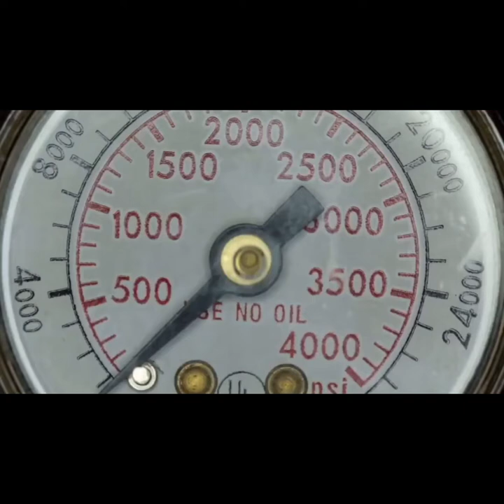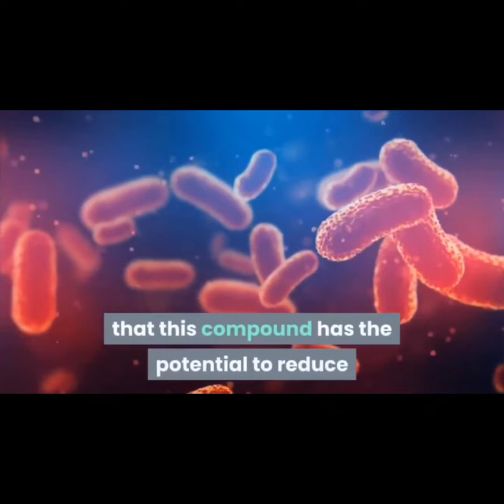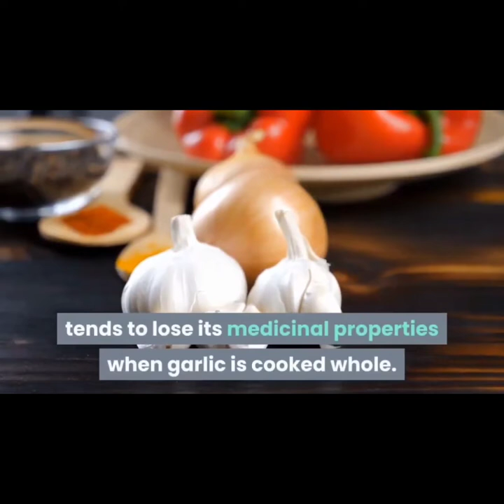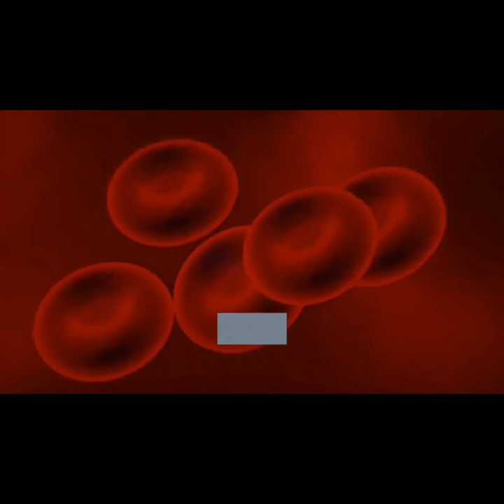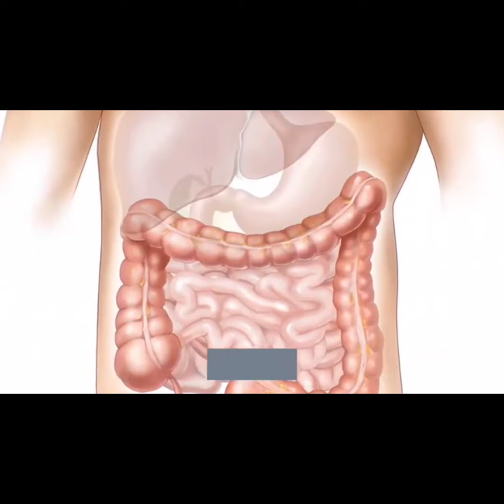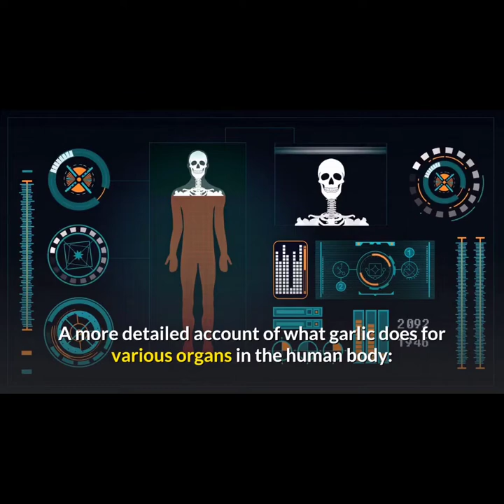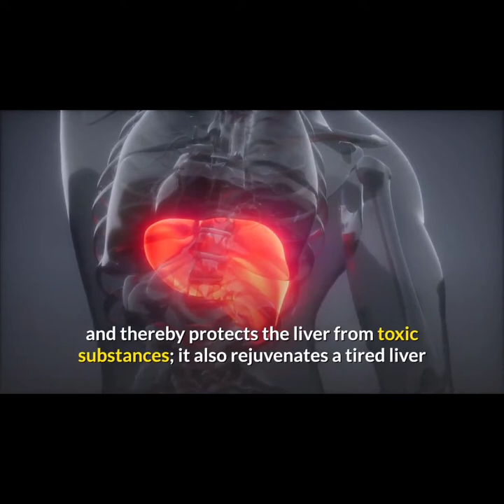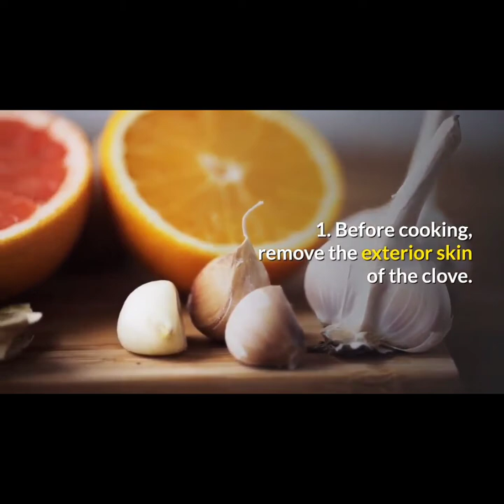Updated Health Benefits of Garlic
This Vedio is discuss about health tutorial of Garlic Good Garlic recommend is Organic.